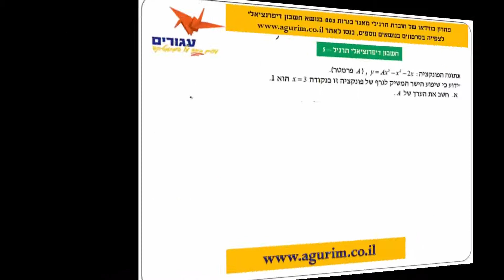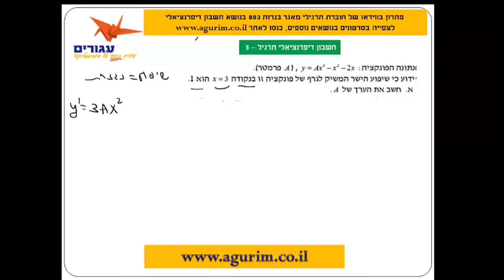אתר "עגורים" - הכנה לבגרות במתמטיקה 3 יחידות בסרטוני ווידאו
תרגיל לדוגמה מאתר עגורים:       הסרטון המלא זמין לצפייה רק למנויי האתר.
באתר תמצאו מאות סרטונים המכסים באופן מלא את כל נושאי הבגרות במתמטיקה ברמת 3 יחידות. כולל הסברים מרמת הבסיס ועד רמת בגרות. כולל פתרונות בווידאו לדפי עבודה ופתרונות לעשרות מתרגילי "מאגר הבגרות" בכל שאלון.
חודש לפני הבחינה, כנסו בתפריט הראשי ל "פתרון בחינות" והדפיסו בחינות בגרות לתרגול.
לכל בחינה, פתרון בווידאו באתר.
גם לאחר הצפייה בסרטונים עדיין לא מבינים תרגיל מסויים? קבלו עזרה אישית בקבוצת הטלגרם של אתר "עגורים"
רוצים להתייעץ? זמין עבורכם בווצאפ: 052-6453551